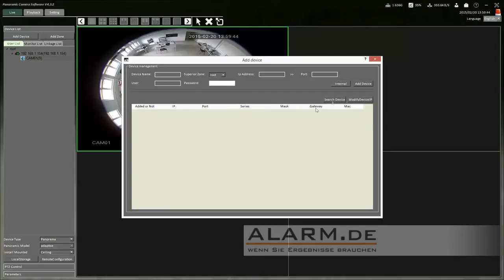360° IP Überwachungskamera mit geringen Abmessungen und leistungsstarker Software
· HD 360°-Netzwerkkamera mit Fischaugen-Objektiv für Rundumsicht
· Panorama-Ansicht oder virtuelle 4-Kanal-Ansicht durch Entzerrung
· Omnidirektionale Nachtsicht mit bis zu 10 Metern Reichweite für Einsatz im Dunklen
· Weltweiter Zugriff per WLAN oder LAN via Internet
· ONVIF-Support integriert
· HD Auflösung: max. 1280 x 1024 Pixel, 1/3" Sony CMOS Bildsensor
· Installation an Wand oder Decke
· Digitales Schwenken, Neigen und Zoomen per Software
· Bewegungserkennung: Aufnahme, FTP-Upload und E-Mail-Versand im Alarmfall
· Speicher auf MicroSD bis zu 128 GB
· Videocodec: H.264 für geringeren Speicherbedarf bei hoher Auflösung
· Integriertes Mikrofon zur Audioübertragung
· Deutlich geringere Abmessungen als vergleichbare 360°-IP-Kameras, nur 10 cm im Durchmesser, bei nur 3,6 cm Höhe